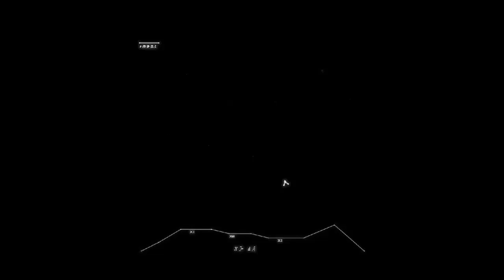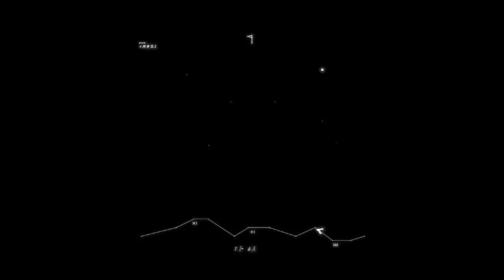Moon Lander by Clay Cowgill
Este é um clone de Lunar Lander (Arcade) para Vectrex.